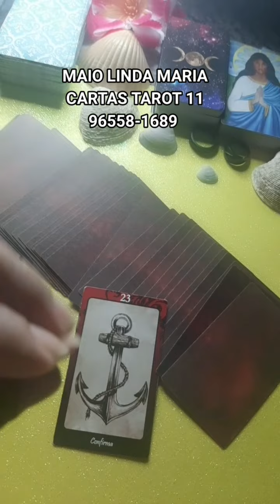MAIO LINDA MARIA CARTAS TAROT 11 96558-1689 🌉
BOA-NOITE UMA MARAVILHOSA ABENÇOADA SEMANA PARA TODOS VOCÊS DEUS ABENÇOE MUITO VOCÊ É FAMÍLIA AMÉM LINDA MARIA CARTAS 🎴 TAROT 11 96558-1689

EM MAIO NO GRUPO TODOS OS DIAS UMA MARAVILHOSA MENSAGEM DÁ ESPÍRITUALIDADE